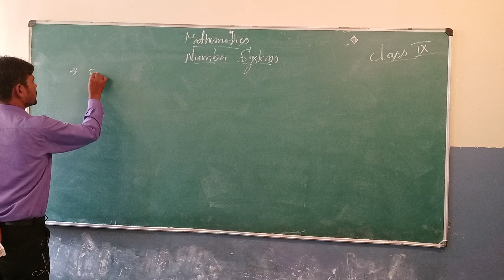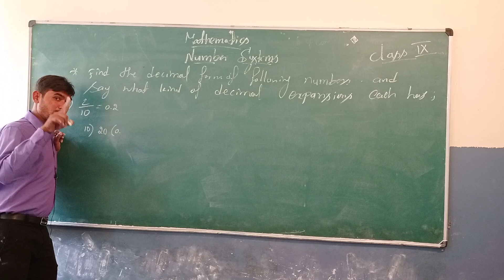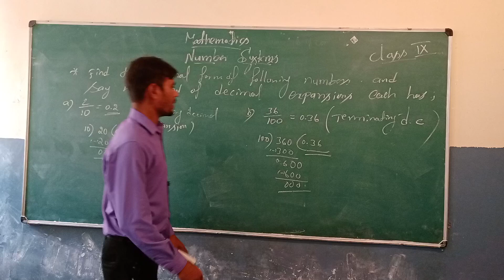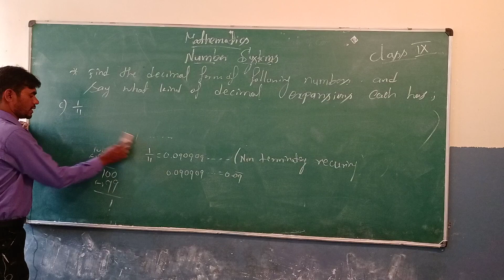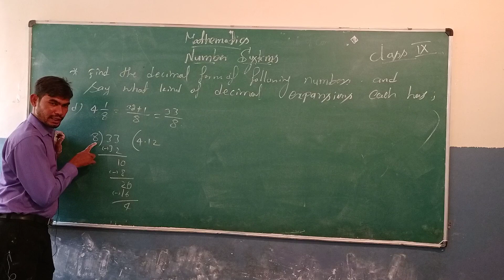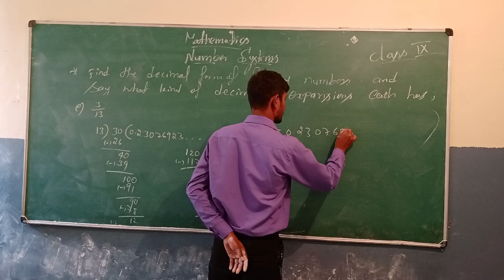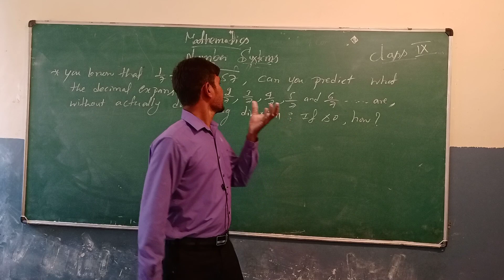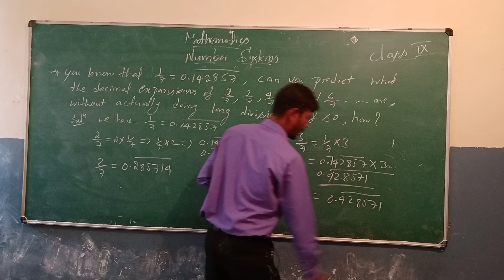Class 9 th Mathematics